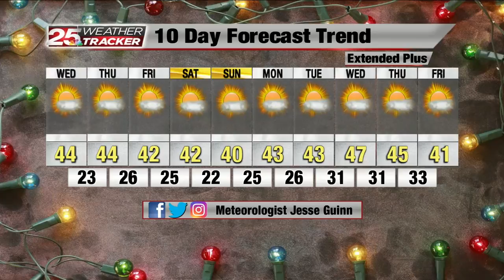Finally! The 40s